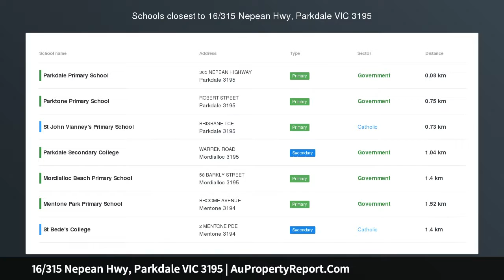16/315 Nepean Hwy, Parkdale VIC 3195 | AuPropertyReport.Com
16/315 Nepean Hwy, Parkdale VIC 3195
Property Type: unit
Bedrooms: 3
Bathrooms: 3
Car Space: 1
A Dream Lifestyle - Delivered